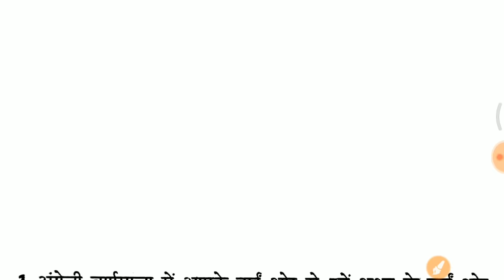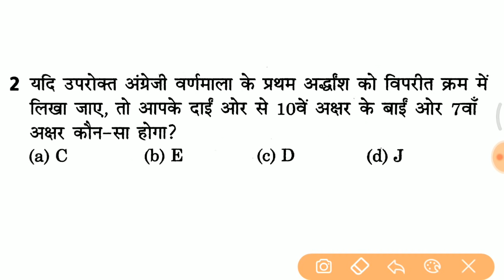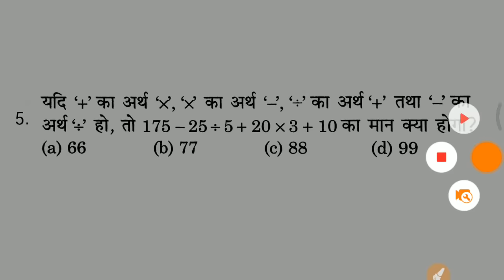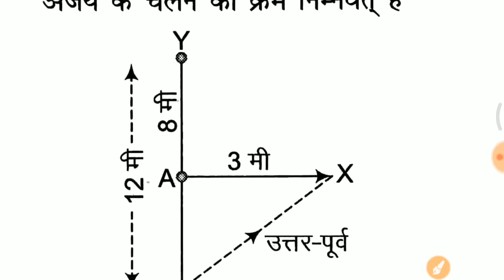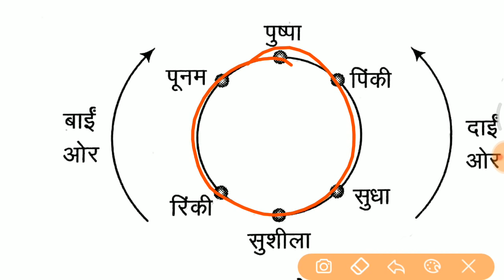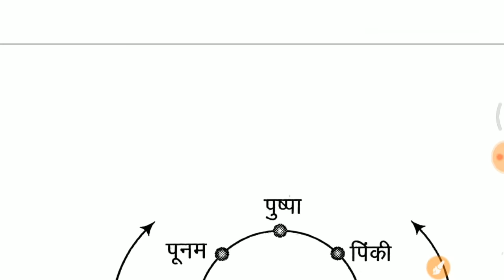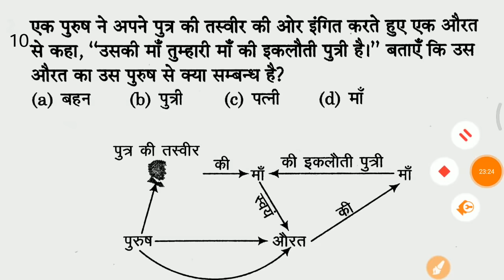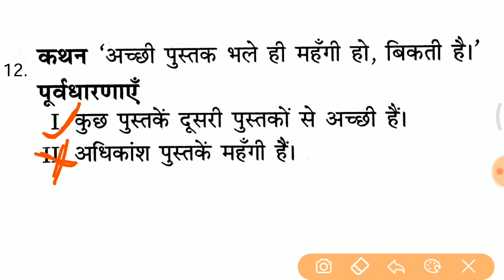रीजनिंग के Top 100 प्रश्नों की Series // रीजनिंग का निचोड़ RPF, UP POLICE, SSC GD, IB etc..